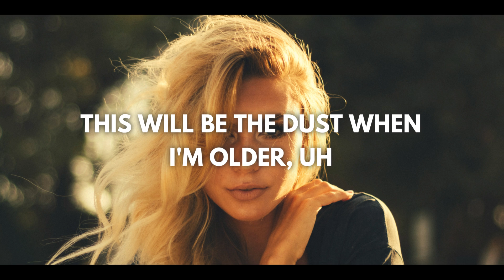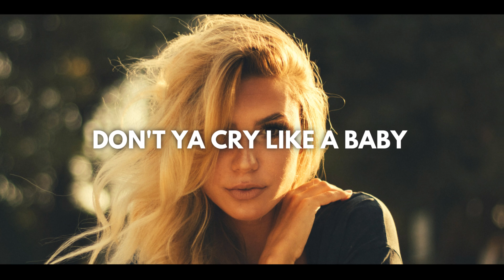Ava Max - Who's Laughing Now [Lyrics Song]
Please use headphones for the better audio :)
Song:- Who's Laughing Now.
Artist:- Ava Max.

LISTEN TO THIS SONG IN SPOTIFY :)

Who's Laughing Now Lyrics

Writin' down a brand new chapter

Does breakin' me make you feel good?

You'll never see me blue, never bleedin'
Hope you understand how I'm feelin'

I'm turnin' off my phone like I'm leaving
Pushed me to the edge, now it's over
Shuttin' off the hate, gettin' closure
This will be the dust when I'm older

Ha-ha-ha-ha, ha-ha-ha-ha-ha
Ha-ha-ha-ha, ha-ha-ha